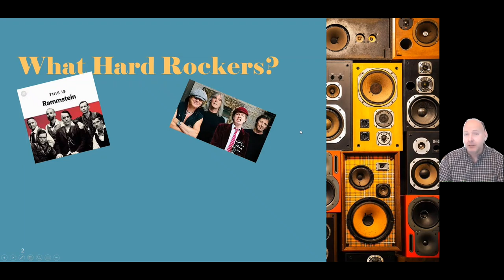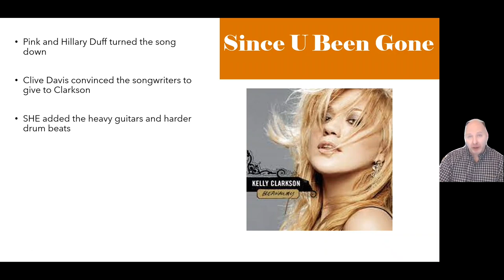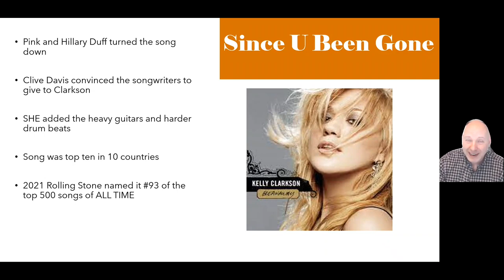OCTANE FRIDAY with guest host Paul Chabot who makes his case for.....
OCTANE FRIDAY with Adjunct Cave Professor Paul Chabot. Today he makes his case for.